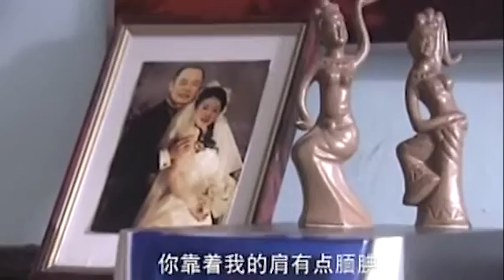都市情感电视剧 |【爱情不惑 Silent Love】18 一场空难，都市男与邻居女孩的人生彻底错位，她们该如何携手找寻彼此的未来？（李小冉 立威廉）💞中剧连连看